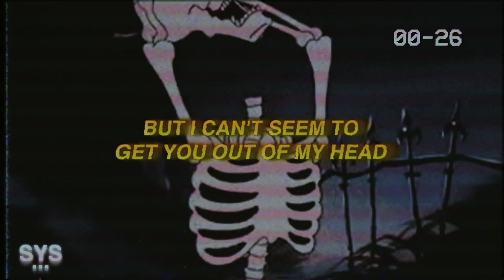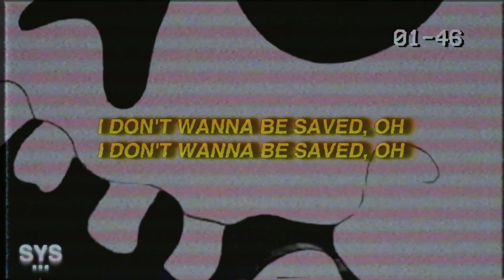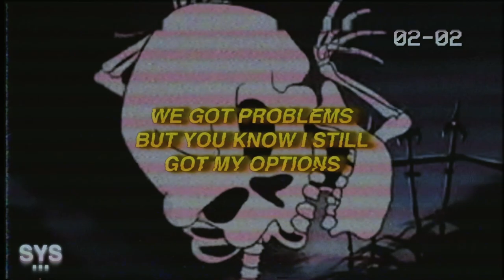44phantom - problems (Lyrics)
44phantom - problems (Lyrics) is an alternative rock / emo rap kind of vibe. This one tops the cake as my favorite song right now. HUGE 44phantom fan.

Lyrics for: problems 44phantom lyrics

[Verse 1]
Oh, God, I ain't nothin' to see
My eyes red, feel dead, I ain't slept in a week
And I'm too tired to deal with all your shit
And it's okay if you can't stay
I gotta couple things I should probably do anyway
But I can't seem to get you out of my head

[Pre-Chorus]
But you got me under both your nails, wrapped around your finger
Do you still think after all I said, it doesn't mean

[Chorus]
We got problems?
But you know I still got my options
And I want to tell you I'm good so bad
That I'm ignoring my conscious
All you wanted was a promise
But some things never get made
So go on, tell me I'm trash like that
Yeah, I don't wanna be saved

[Verse 2]
It's been three days since you left
I need a couple cigarettes just to take off the edge
And I can't seem to breathe, it hurts my chest

[Chorus]
We got problems?

[Chorus]
We got problems